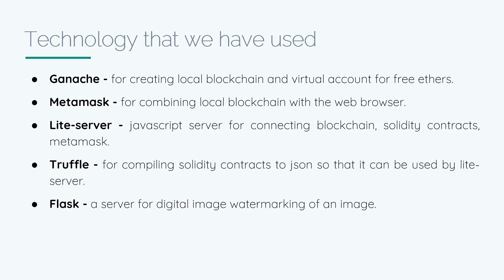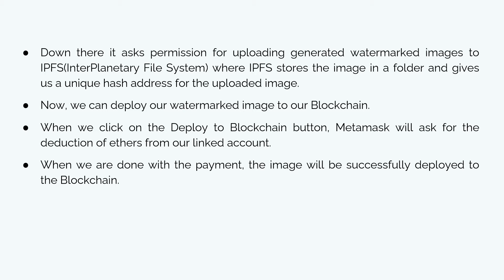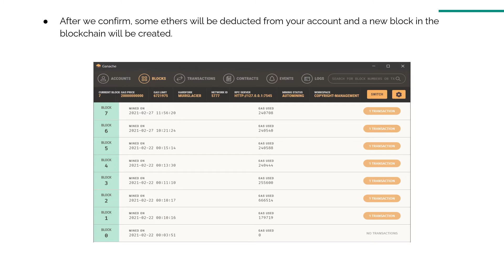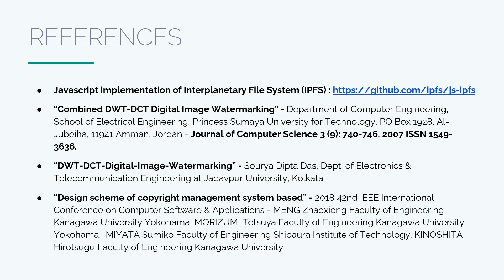COPYRIGHT MANAGEMENT SYSTEM USING BLOCKCHAIN & DIGITAL WATERMARKING | TRUFFLE | GANACHE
Therefore, copyright protection of images has become an unavoidable issue. Blockchain is a distributed database that provides a secure yet transparent way to protect any type of records. Our system gives users an option to encrypt their personal information with their piece of art and register it on blockchain, at same time using image processing algorithms it makes sure no duplicacy or piracy of your work.

Project Overview
1. Firstly we have to provide the details of owner i.e. owner name, owner email, image title and image.
2. By clicking on submit it will checks in the Blockchain for duplication and privacy using Perceptual Hashing technique.
3. If the selected image is registered in the blockchain it will stop execution by showing the name of its original owner, else the image will be sent to the Flask server (localhost:5000) for its watermarking by using Discrete Cosine Transform (DCT) and Discrete Wavelet Transform (DWT).
4. A QR Code is generated by using the owners personal info and the perceptual hash of the image then this QR will be watermarked with our image.
5. After that the generated QR code and watermarked image is displayed on screen.
6. Down there it asks permission for uploading generated watermarked image to IPFS(InterPlanetary File System) where IPFS stores the image in a folder and gives us a unique hash address for the uploaded image.
7. Now, we can deploy our watermarked image to our Blockchain.
8. When we click on Deploy to Blockchain button, Metamask will ask for the deduction of ethers from our linked account.
9. When we are done with the payment, the image will be successfully deployed to the Blockchain.

Tech stack - Solidity, Ganache, Truffle, Blockchain,